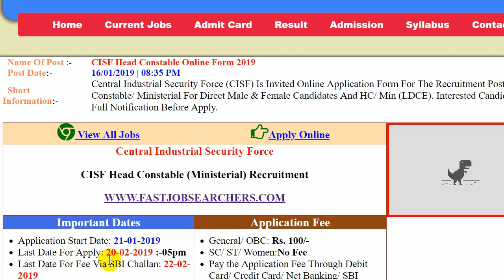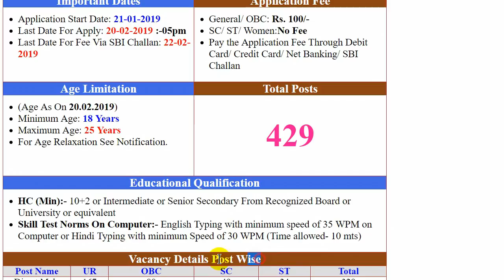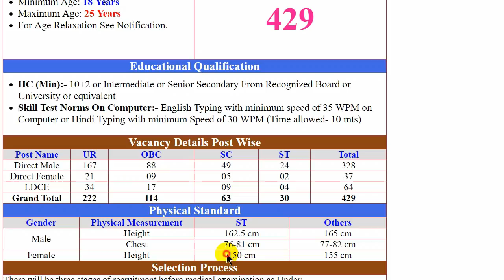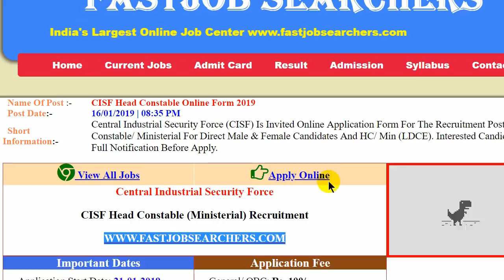CISF Head Constable HC /Ministerial 429 Post Online Form 2019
Central Industrial Security Force (CISF) Is Invited Online Application Form For The Recruitment Post Of Head Constable/ Ministerial For Direct Male & Female Candidates And HC/ Min (LDCE). Interested Candidates Read the Full Notification Before Apply.

How To Apply, Form Fill Up, Syllabus